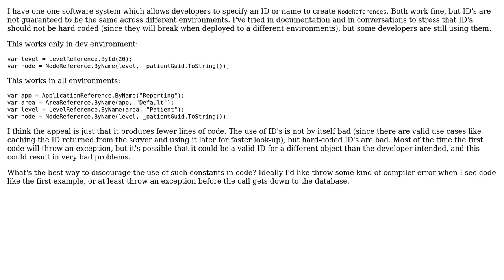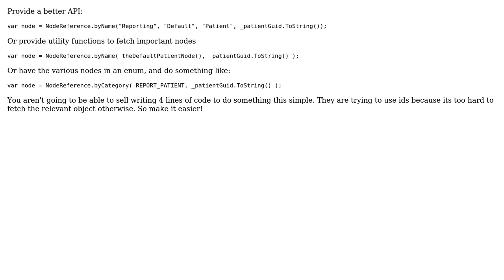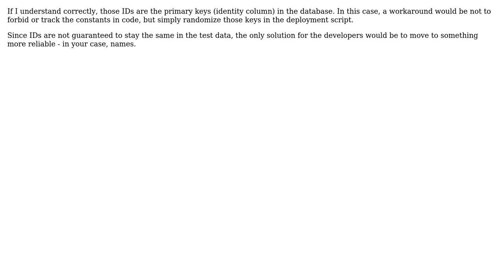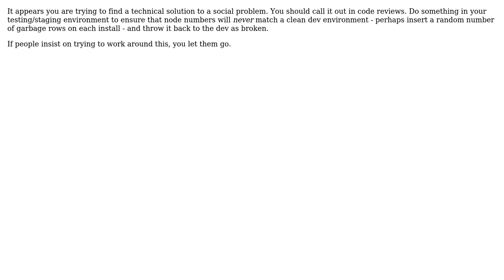Software Engineering: Prevent developers from using constants (7 Solutions!!)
Software Engineering: Prevent developers from using constants

With thanks & praise to God, and with thanks to the many people who have made this project possible! | Content (except music & images) licensed under CC BY-SA | Music | Images & others | With thanks to user Winston Ewert user Sean McSomething user Ross Patterson user ratchet freak user p.s.w.g user Dave Rager user Bart van Ingen Schenau user Arseni Mourzenko and the Stack Exchange Network Trademarks are property of their respective owners. You are responsible for your own actions.